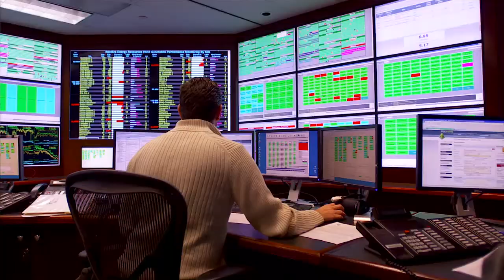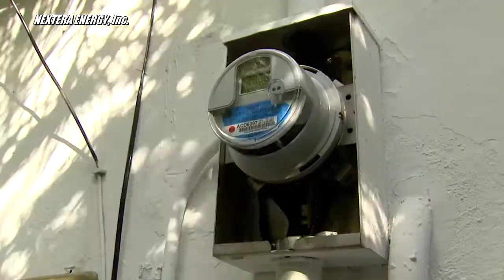NextEra & HELCO Meet With Pahoa